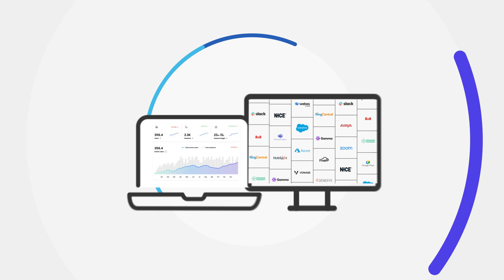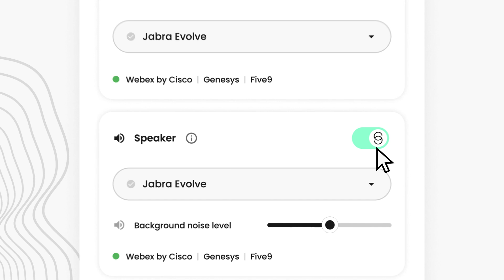IRIS Clarity | Don’t let background noise hurt your call center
The IRIS Clarity background noise cancellation app uses cutting-edge AI to isolate voices and eliminate noise from both sides of your customer calls and meetings. Find out more and hear the difference for yourself: iris.audio.